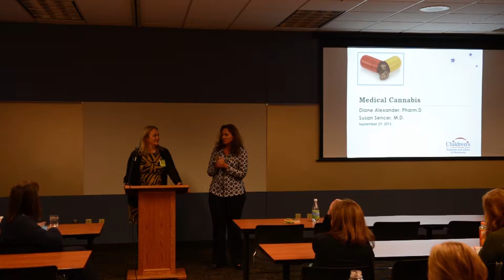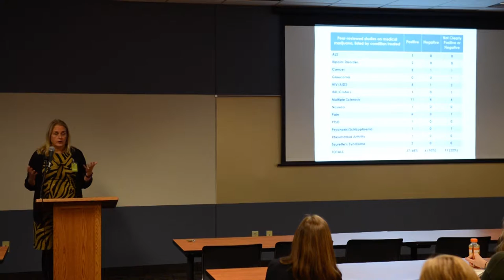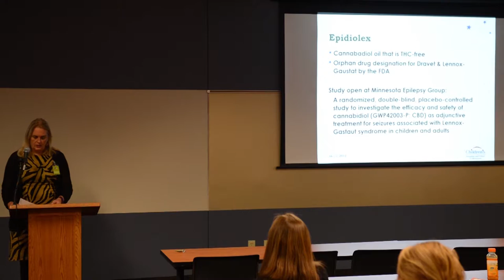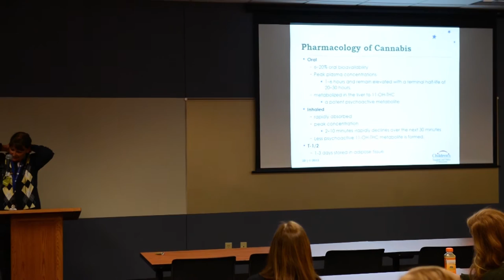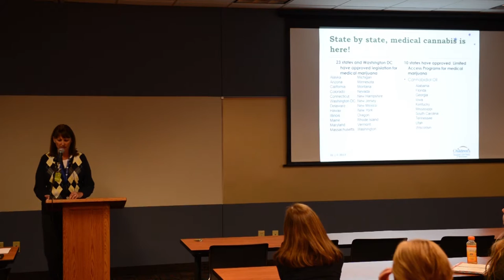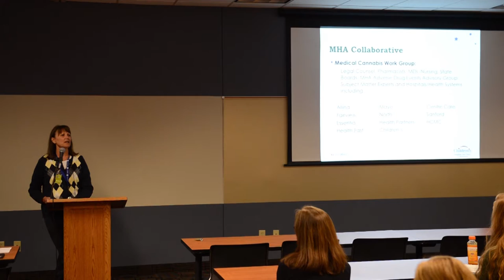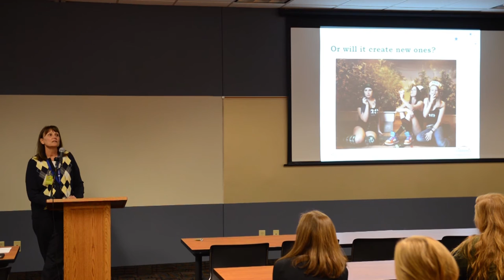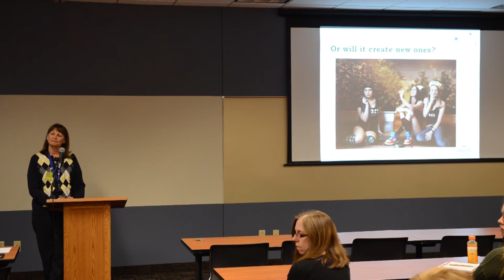Clinical Training_Medical Cannabis Presentation_Diane Alexander PharmD, Susan Spencer MD_9/29/15